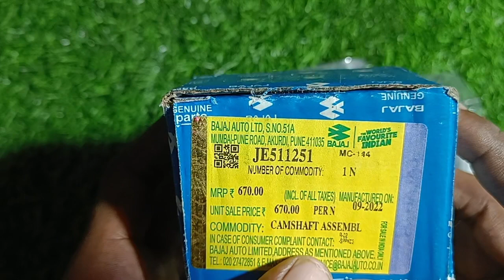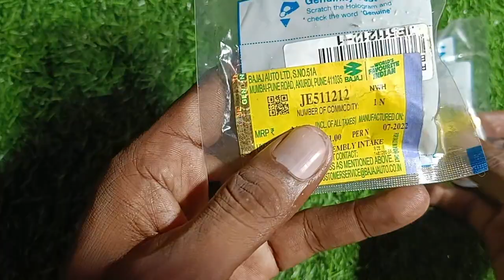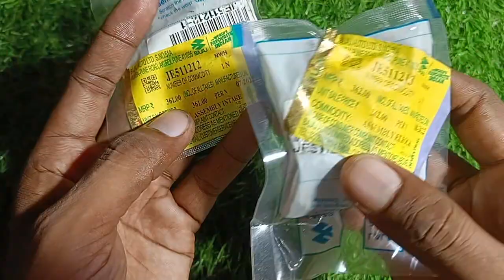PULSAR AS 150 NS 160 BS 4 camsoft arm rakar पल्सर AS 150 NS 160 कैमसॉफ्ट आर्म राकर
PULSAR AS 150 NS 160 BS 4 camsoft arm rakar पल्सर AS 150 NS 160 कैमसॉफ्ट आर्म राकर ‎@VARANASI BIKES